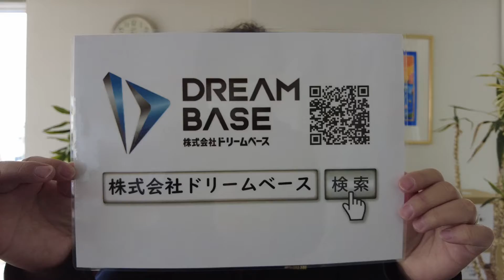4月20日朝のあいさつ 札幌 ドローンスクール 空中散布 農薬 【株式会社ドリームベース】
北海道札幌市白石区中央2条4丁目4‐20 ドリームベースHP 電話➡ ＬＩＮＥで気軽にお問合せください